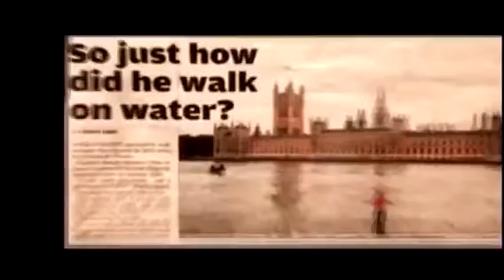Zero gravity ? Can any one explain